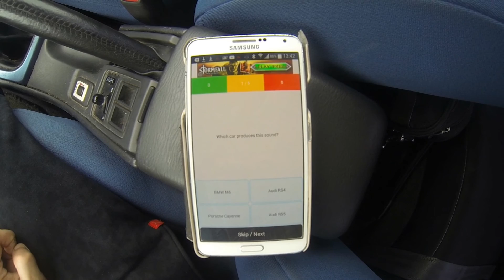Brutal Chevrolet Camaro exhaust sound